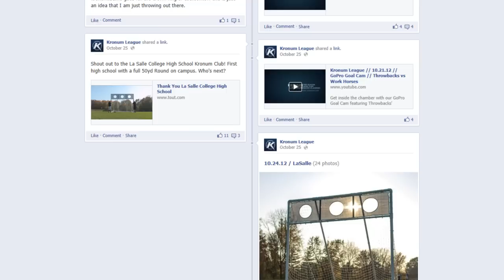Inside the Mind of a Wedgeback // Cory Robertson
Too often athletes are only viewed and judged for their performance on the field. In the end, they are human just like the rest of us. Well, like some of us. Some are superhuman and manage to juggle real life, athletics, and every other responsibility with class and excellence.

Cory Robertson is one of these individuals. In this short documentary, we will go inside the mind of a Wedgeback from on the field to off.